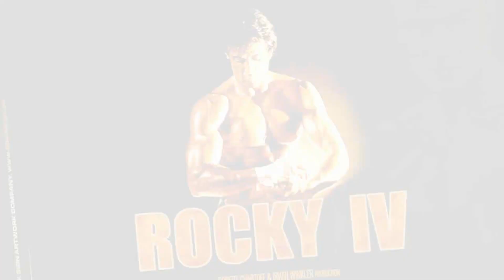Hearts On Fire - ROCKY IV (with lyrics)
Vid by me - song from the soundtrack by John Cafferty.
lyrics:
Silent darkness creeps into your soul
and removes the light of self-control
the cave that holds you captive has no doors
burnin' with determination
to even up the score

Chorus:
hearts on fire
strong desire
rages deep within
hearts on fire
fever's rising high
the moment of truth draws near

time will not allow you to stand still, no
silence breaks the heart and bends the will
and things that give deep passions are your sword
rules and regulations have no meaning anymore

strong desire
rages deep within
hearts on fire
fever's rising high
the moment of truth is here
is here

strong desire
rages deep within
hearts on fire
fever's rising high
hearts on fire
strong desire
rages deep within
(repeat 2x)